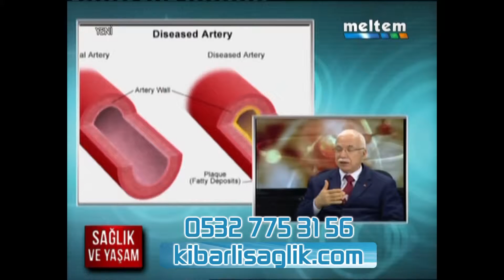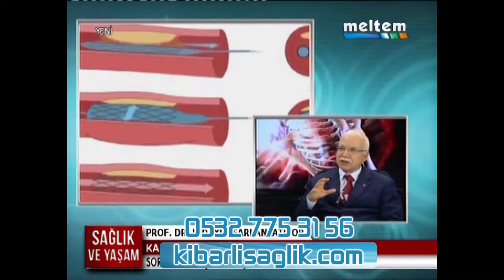Prof. Dr. Hidayet Sarı Bitkisel tedavi yöntemini tavsiye etti